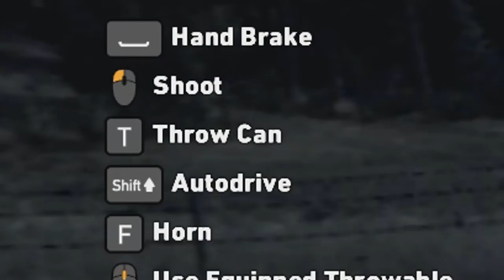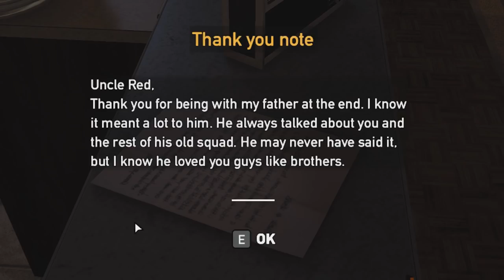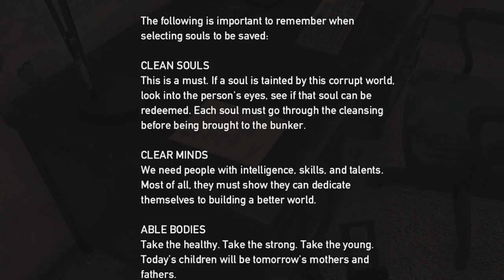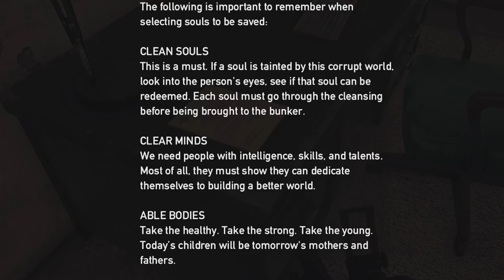THE SHOVEL KING - Far Cry 5 | Part 2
If we can hit 3,000 again I'll be a very happy bunny. Aye. xD

I feature some music from my little brothers band Take Today in today's video, check them out for some quality music!